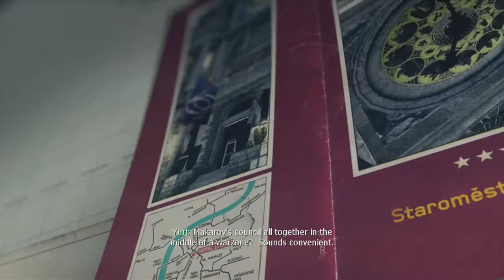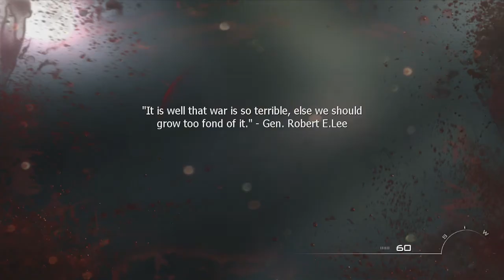Call of Duty: Modern Warfare 3 - Gameplay Walkthrough (Part 11) "Eye of the Storm"